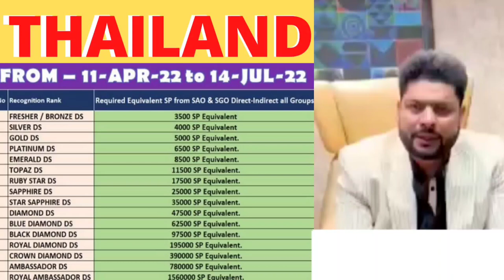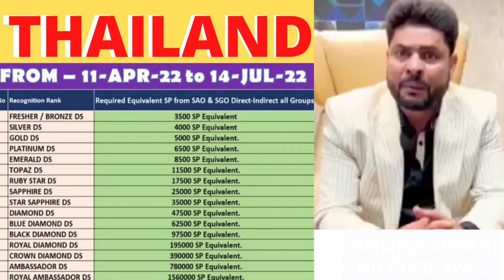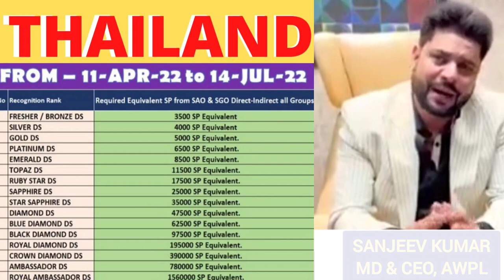Awpl New Annocement अबकी बार विदेश घूमने का मौका Awpl Summer bonanza